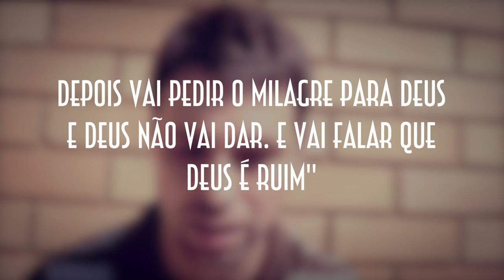Novo Presidente da Comissão de Direitos Humanos é racista e homofóbico - EMVB 2013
Olha que é difícil tirar o Emerson do sério, mas às vezes não tem jeito.
Nesse vídeo o Emerson relata o que acha de ter um Deputado Racista e Homofóbico como Presidente da Comissão de Direitos Humanos da Câmara.

Se quiser ler mais sobre o assunto visite os seguintes links:

Preste atençāo nesse vídeo. Em especial aos 04:40. E fique perplexo com seu discurso homofóbico e hipócrita:

Namastê Bitch!